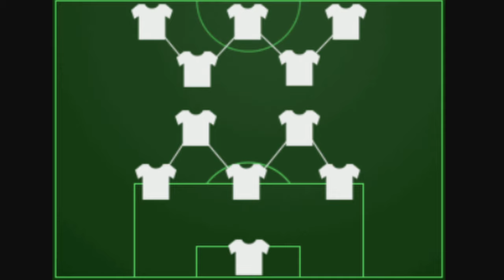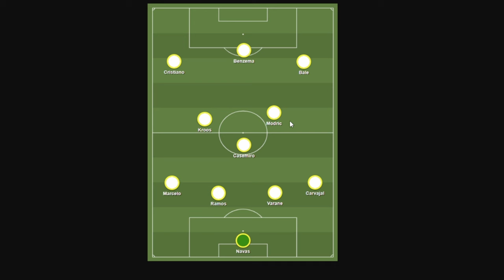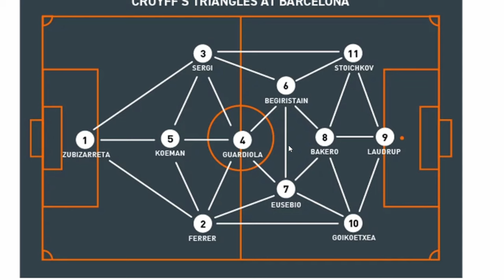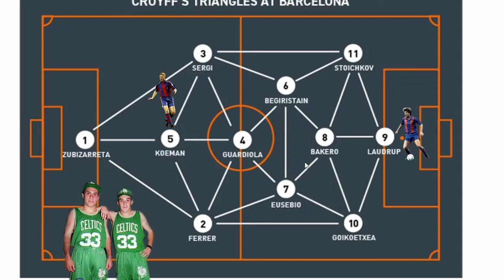Why Football Formations are NOT Important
A video on why football formations are not important when it comes to setting up a team for success. I look at football and soccer formations from the past including Real Madrid, Barcelona and Bayer Leverkusen to show you why coaches don't place as much importance on formations as the media and fans would like you think.

00:00 - Intro
00:58 - Real Madrid (Carlo Ancelotti, Zinedine Zidane)
02:27 - Dream Team (Johan Cruyff)
03:48 - Barcelona (Pep Guardiola)
05:15 - Bayer Leverkusen (Xabi Alonso)